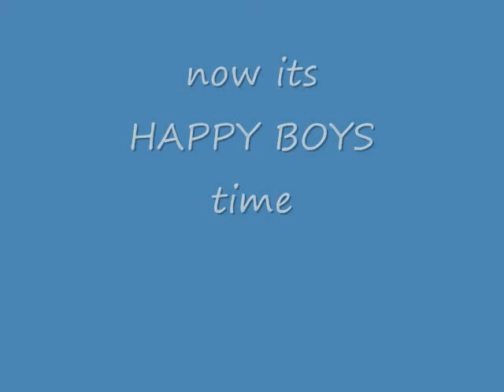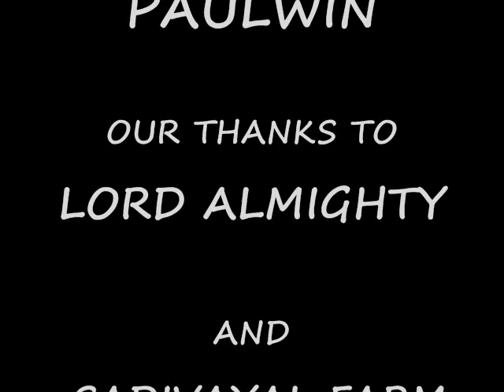plue five love